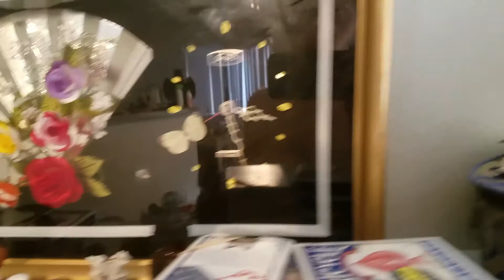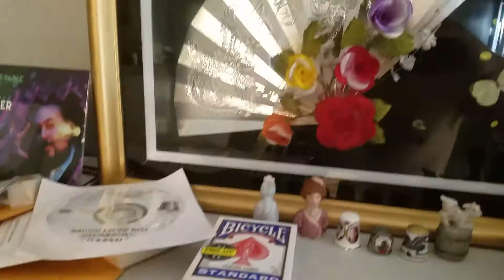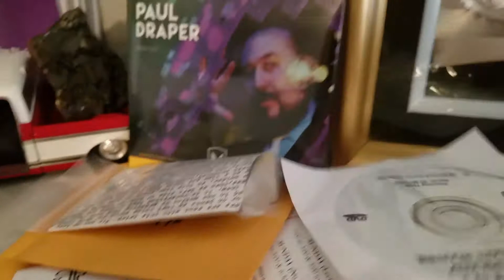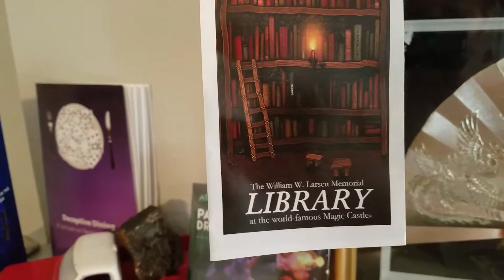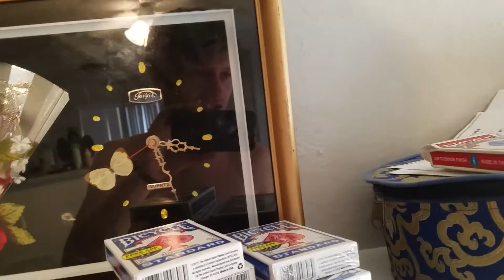A quick inside look at my magic